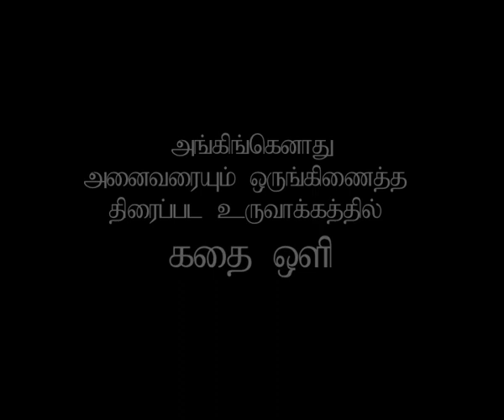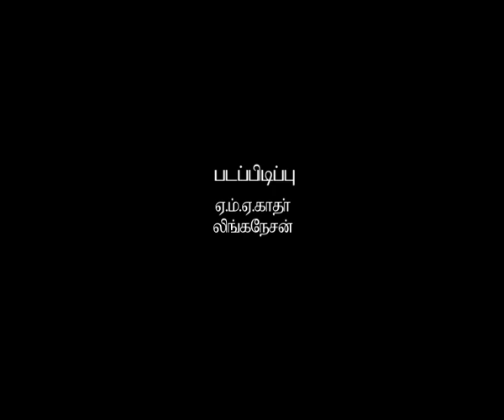கதை ஒளி திரைப்பட அணி உருவாக்கம் - பாகம் 1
யாழ்ப்பாண 48 மணி நேர குறுந்திரைப்படத் திட்டத்தில் பங்குபற்றிய கணரூபன் தலைமையிலான அணியினா் தமது குறுந்திரைப்படப் படைப்பாக்கத்தை கதை ஒளி கதைசொல்லிகள் மற்றும் கதை ஆா்வலா்கள் இதர படைப்பாளிகளை உள்வாங்கிய திரைப்பட அணி ஒன்றினை உருவாக்கும் பாரிய வேலைத்திட்டமாக மேற்கொண்டனா்.

அதற்காக அவா்கள் தமது 48 மணி நேரப்பட தயாரிப்பு வேலையை வடக்கு கிழக்கு மற்றும் மலையகத் தமிழ் முஸ்லிம் படைப்பாளிகள் கலைஞா்களையும் உள்ளக்கக்கூடிய மட்டக்களப்பு மாவட்டத்தை தமது திரைப்படத் தயாரிப்புக் களமாக தோ்ந்தெடுத்து, 48 மணி நேர குறுந்திரைப்படத் திட்டம் ஆரம்பமாதற்கு முதல் நாளில் இருந்தே ஒரு பட்டறையினை கல்லடியில் நடாத்தினா். இந்தப் பட்டறையில் அணி உருவாக்கம், மற்றும் பரஸ்பர நம்பிக்கை, வழிகாட்டல் என்பவற்றை கட்டியமைக்கக் கூடிய பயிற்சிகள், விளையாட்டுகள்,கலை நிகழ்வுகள் கலந்துரையாடல்கள், பகிா்வுகள்,  மேற்கொள்ளப்பட்டன. அதன் ஒரு பகுதி இந்தக் காணொளி.